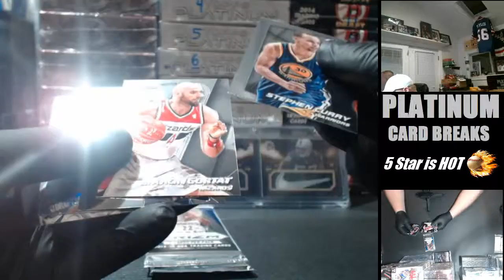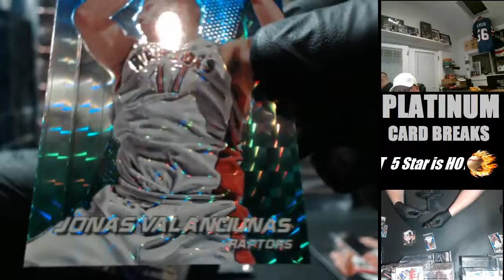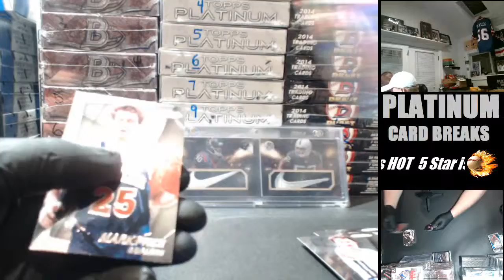Rbardel Prizm Basketball